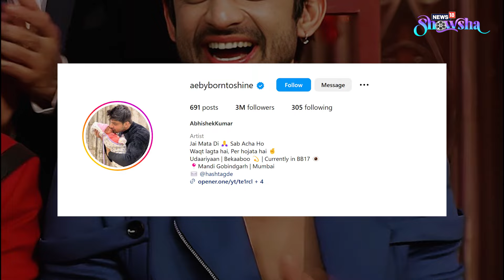Abhishek Kumar Emerges As BIGG BOSS 17 FIRST RUNNER UP; Munawar Faruqui Lifts Trophy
The verdict is out! Munawar Faruqui has won the 17th season of Bigg Boss, while Abhishek Kumar has ended up as the first runner up. Watch the video for more.